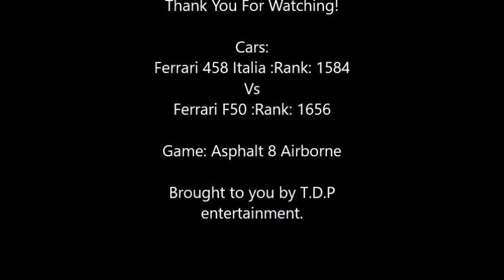Asphalt 8, Vs Series, EP 4, Ferrari 458 Italia Vs Ferrari F50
Episode 4 in our Asphalt 8 Vs Series ;)

Game: Asphalt 8 Airborne

Song: F777, Dance of the Violins